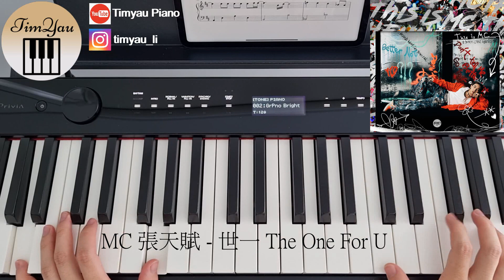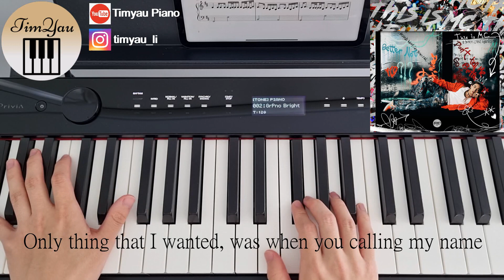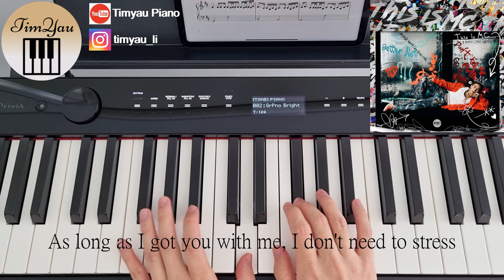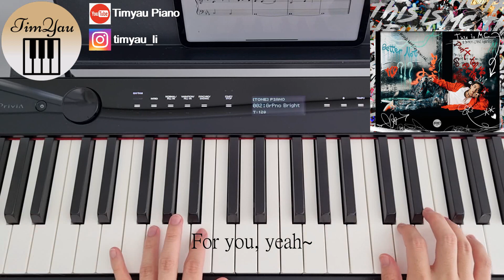MC 張天賦 - 世一 The One For U Piano Cover 鋼琴版 by Li Tim Yau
MC 張天賦 - 世一 The One For U

作詞：黃偉文/Rap詞：Young Hysan
作曲：馮允謙 / 陳考威 / JNYBeatz
編曲：Derrick Sepnio / Fergus Chow / 黃兆銘
監製：陳考威

歌詞 Lyrics

被封榜首 很難負荷
人人想擊倒 怎會好過
平淡夠了 從未要 冠軍的什麼

你值得擁有 最浪漫那個
才學做達人 唯求沒有辜負你
陪伴我
天天當你 孩子般去呵

世界縱化作漩渦
有我照顧你 風輕浪細
瀟洒走過

說到最愛你 請頒個世一給我
即使爸媽教我 謙虛些不會錯
愛你 非要第一不可 Yeah

我愛你愛到 高手全都輸給我
找好知己有我 找好歸宿有我
平時害羞的我
求第一因想你 安心倚靠我
變更好的我
For you, yeah
For you, yeah
For you, yeah

Never needed the cameras
Never needed the praise
Only thing that I wanted, was when you calling my name
Never needed this money
Okay, but maybe a little, just so you can look fly
But you make it look so simple
As long as I got you with me, I don't need to stress
Don't need no accolade to tell the world that I'm blessed
'Cause baby you're the best, come take me as your trophy
Show me off to your friends and look at me when you're lonely

And if this cold world is too cold for you to take a breath
And if this pain inside your heart weighing on your chest
I'll take this coat off me and wrap it around your dress
'Cause you're my baby, you know

哪個最愛你 請頒個世一給我
愛你 非要第一不可 Oh yeah

我愛你愛到 高手 全都輸給我
平時害羞的我
I'll give you my all

引你笑乃重要事
其餘競賽 無心競逐王座
我性格注重養生
能振奮我的事 不多
唯一你可以 激起我鬥心
才扶搖直上月球上 唱情歌

世界太細了 請頒個宇一給我
因天公偏愛我 找一粒星照我
賜我 一世幸福花火
個個也愛你 可惜誰都輸給我
很感激這個你 只喜歡這個我
明明極黑的我
能鍍金只因你 偏偏選中我
這世一的我
For you, yeah
For you, yeah
For you, yeah